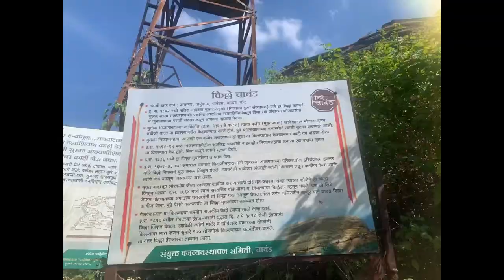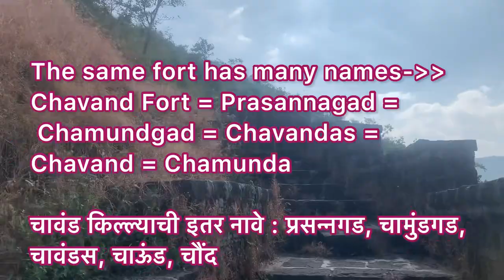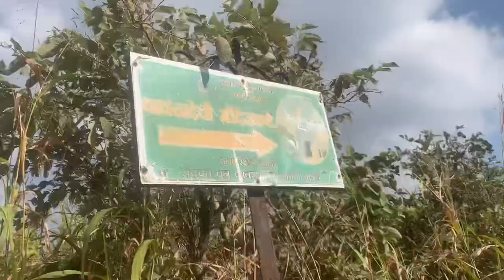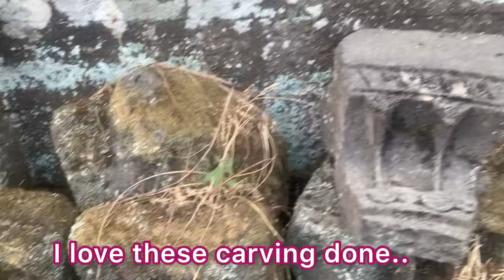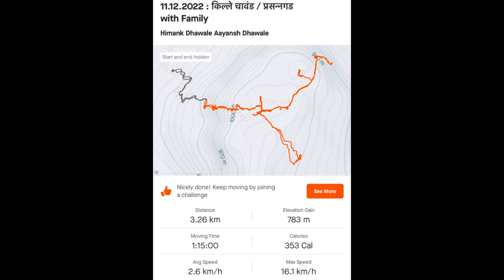Chavand fort:Family Trekking Vlog| चावंड किल्ला।जुन्नर।प्रसन्नगड।जुन्नरमधील किल्ले।Trekking tips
चावंड किल्ला - फॅमिली ट्रेकिंग व्लॅाग

शिवजन्मभूमी म्हणून सर्वपरिचित असणारा जुन्नर तालुका प्रसिद्ध आहे तिथल्या पर्यटन स्थळे, ऐतिहासिक पार्श्वभूमी, नैसर्गिक सौंदर्य  आणि किल्ल्यांसाठी… आजचा आपला ट्रेक आहे : चावंड  किल्ला ऊर्फ प्रसन्नगड.

- कसे जाल?
- जुन्नरपासून आपटाळे - नाणेघाट मार्गावर १६किमी अंतरावर चावंड किल्ला आहे.
- खाजगी वाहनाने गडाच्या पायथ्याशी सहज पोहोचणे शक्य आहे. एसटी महामंडळाची बस जुन्नरपासून किल्ल्याच्या कमानीपर्यंत सोडते. तिथून पुढे चालत गड्यापर्यंत पोहोचावे लागते.
- काय खाल?
- किल्ल्याच्या आसपास असणार्या घरांमध्ये घरगुती अन्न आधी सांगून ठेवल्यास देतात. परंतु आपले खाण्याचे पदार्थ आणि मुबलक पाणी स्वतःसोबत ठेवावे. किल्ल्याच्या टाक्यांमधील पाणी पिण्यायोग्य नाही.
- कुठे राहाल?
- किल्ला एक-दोन तासात आरामात पाहून, फिरून होतो, राहण्याची आवश्यकता भासत नाही. किल्ल्यावर ३ गुहा आहेत परंतु उंदीर, डास यांपासून सावधानता बाळगावी.
- काय पाहाल?
- किल्ल्यावर पाहण्याची ठिकाणे:
- चावंडादेवीचे प्राचीन मंदिर
- पुष्करणी
- जुन्या वाड्याचे अवशेष
- पौराणिक शौचालय
- सप्तमातृका (सात टाक्यांचा समूह)
- छोटी तोफ
संपूर्ण ऐतिहासिक नोंदी सदर व्हिडिओ मध्ये सांगितल्या आहेत.

व्हिडिओ आवडला असेल तर लाईक करा आणि तुमच्या मित्रमंडळींसोबत शेअर करा.